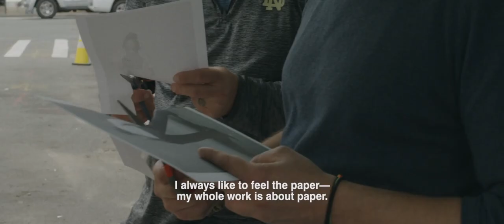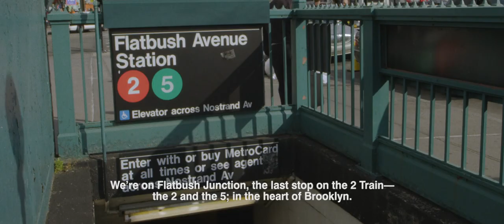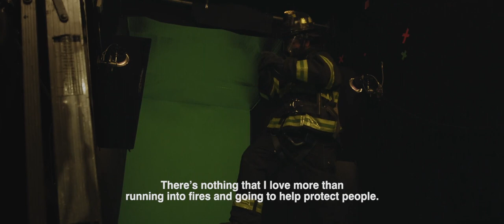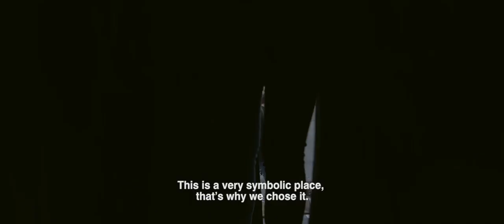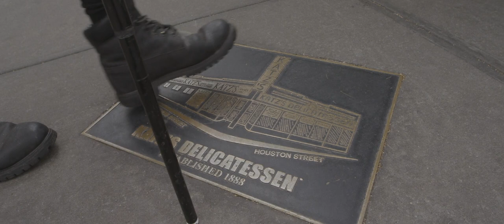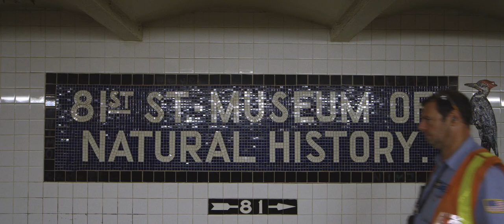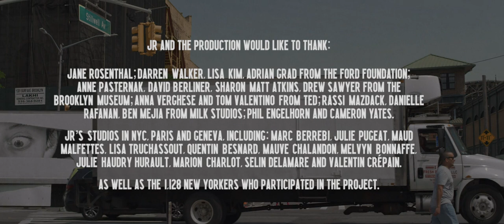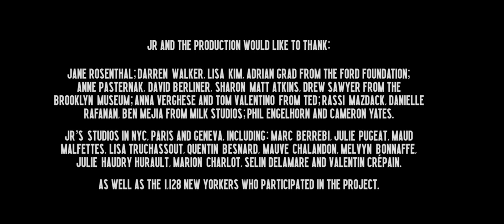The Chronicles of New York City